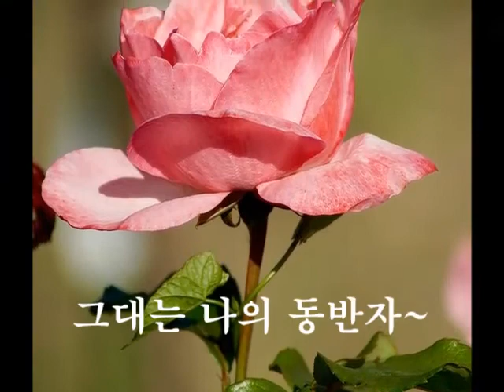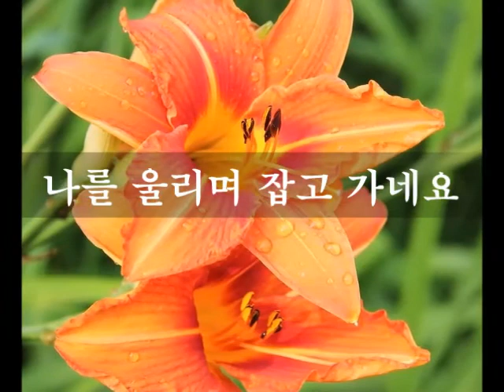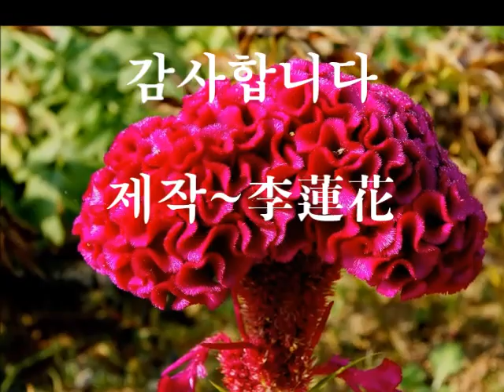정음~건강이 최고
내몸 아프면 아무소용 없답니다